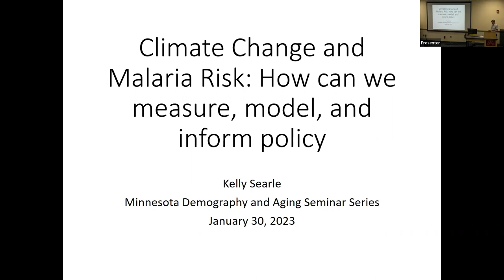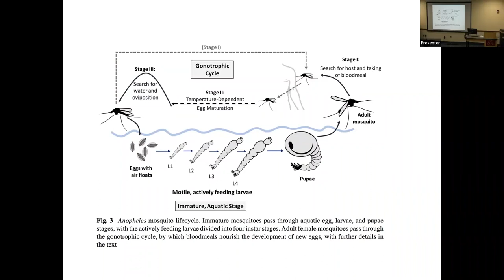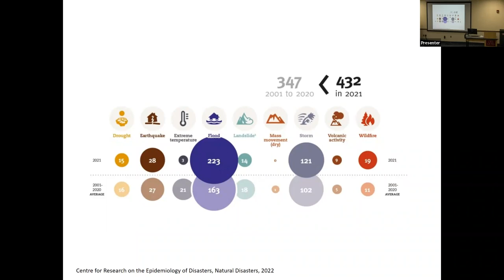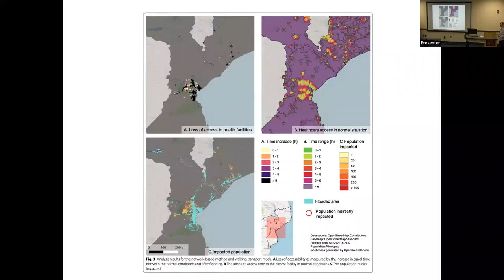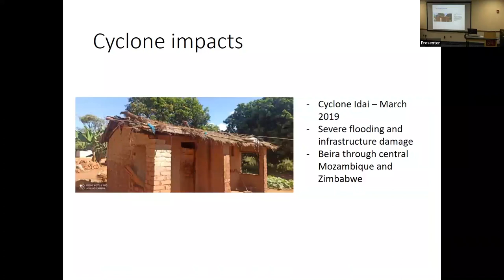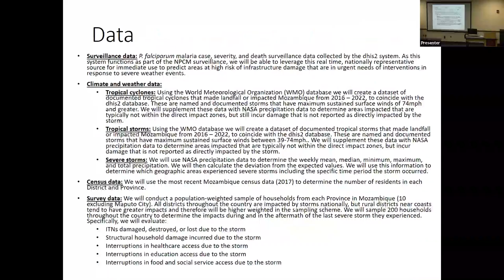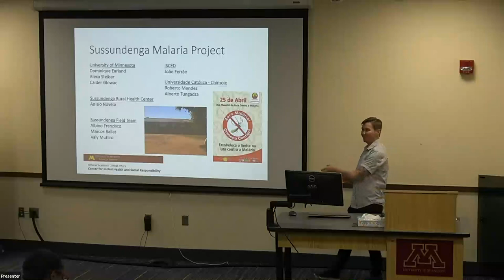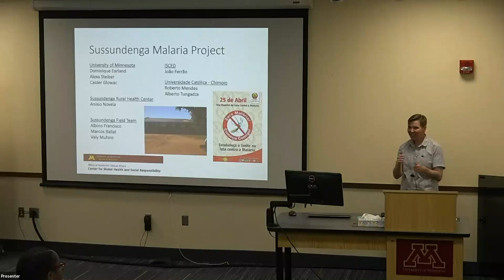The Impacts of Climate Change on Malaria Risk in Mozambique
Minnesota Demography and Aging Seminar Series
Captions are auto-generated and may contain errors

Kelly Searle - Division of Epidemiology and Community Health, University of Minnesota School of Public Health

Climate change has long been hypothesized to impact the distributions and risk for infectious diseases, particularly vector-borne diseases. P. falciparum malaria transmission is uniquely susceptible to fluctuations in temperature as both the vectors and parasite life cycle are temperature dependent. These relationships are difficult to quantify in epidemiologic studies. One immediate impact of climate change is already occurring, and impacting malaria risk, is through increasing severe weather events. Mozambique has been experiencing increased frequency and severity of tropical cyclones and storms over the past 2 decades. These severe storms result in infrastructure and household damage, which has become cumulative with increasing frequency of the storms. With limited and delayed repairs and large-scale impacts the impacted populations experience higher risk for malaria infection due to increased exposure to vectors. Additionally, there is increased risk for severe outcomes with infrastructure damage that delays or limits access to healthcare and other resources.